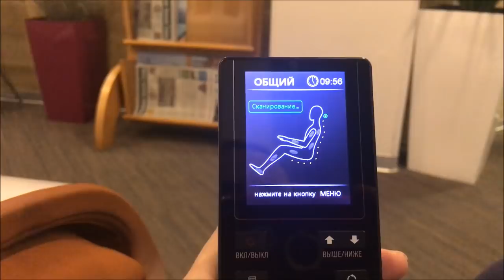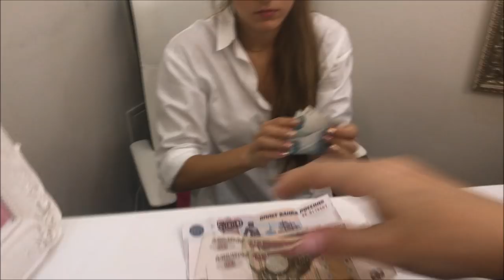МОСКВА: МАНИКЮР У ДАРЬИ ПЫНЗАРЬ/СТРАННАЯ ПАРИКМАХЕРСКАЯ/ОТБЕЛИВАНИЕ ЗУБОВ ZOOM 4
Очень насыщенный первый день пребывания в Москве.